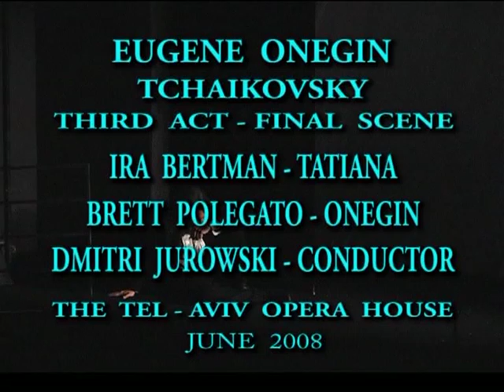Ira Bertman - Soprano- Evgeny Onegin final scene